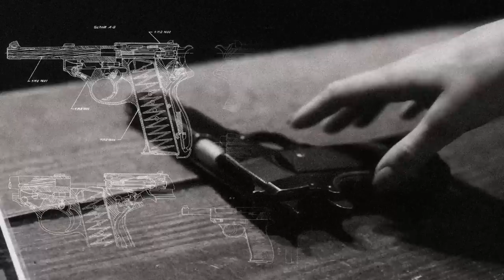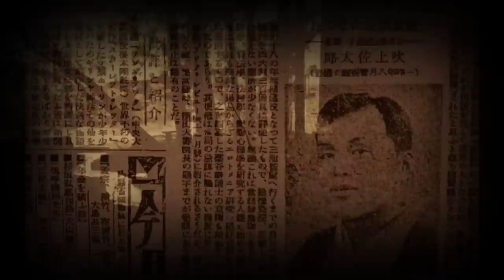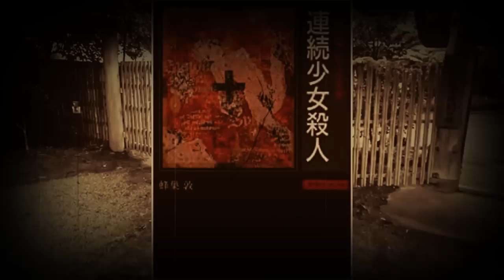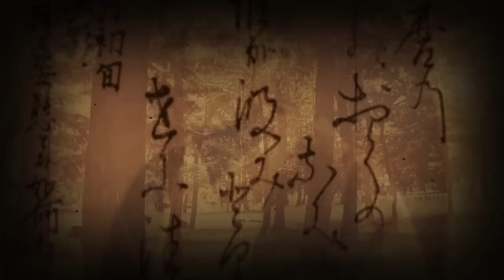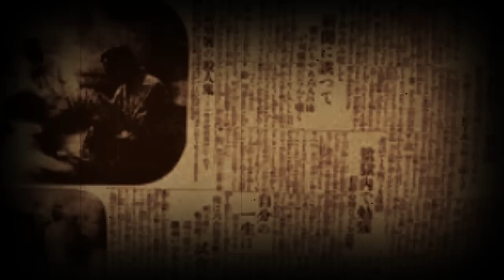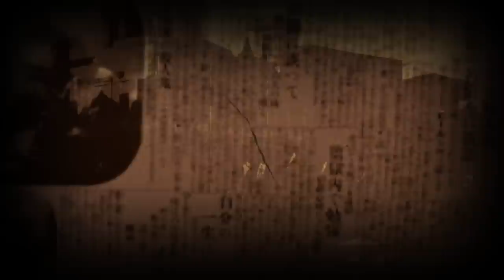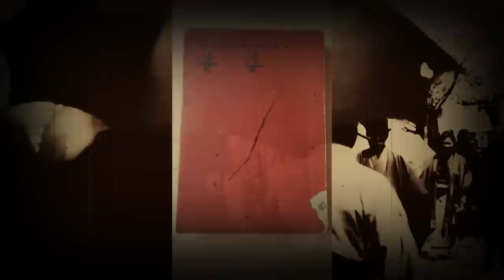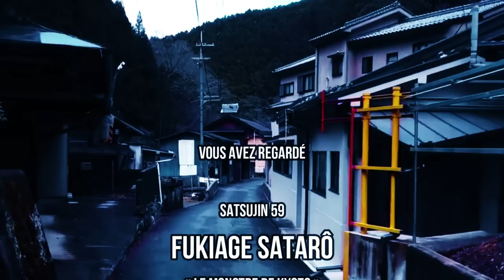Fukiage Satarô. Le monstre de Kyoto.